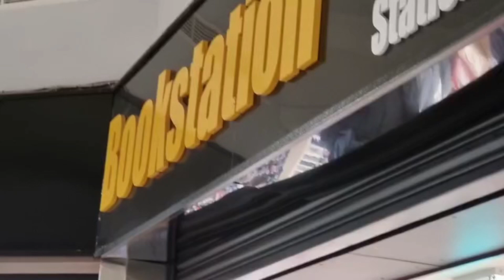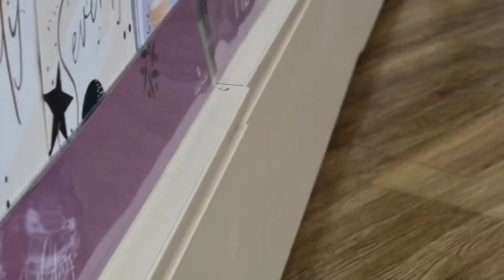Wood effect floor tile cleaning for a book shop in Ireland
Commercial wood effect tile floor cleaning done for Bookstation shop by our experienced team. As always, we got the floor gleaming and all the dirt embedded was removed. This was a night job for our technicians, so the shop didn’t have to close while we carried on the works.

At Happy Clean, we cover both the residential and commercial sector, offering too cleaning services. Get in touch for details!